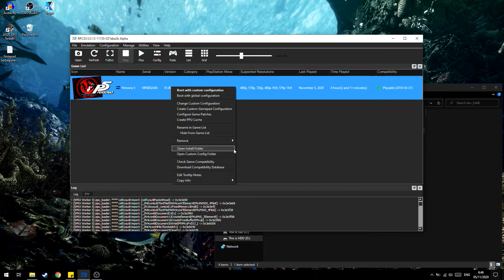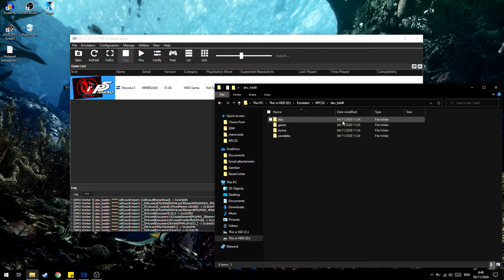Lokasi Save Game di RPCS3!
oke pak,kali ini guwek akan memberikan sebuah video lokasi save data file untuk game ps3 di emulator rpcs3.